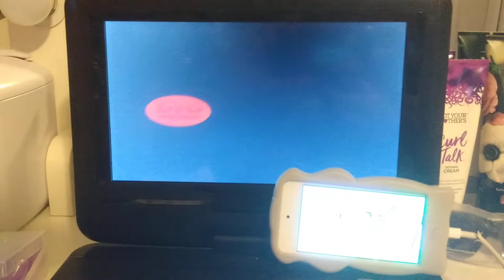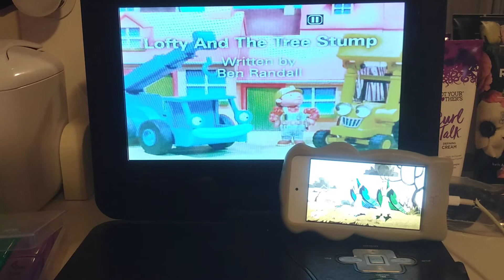Wild Kratts 💥 Activate All Season 6 Creature Powers! (Peregrine Falcon)